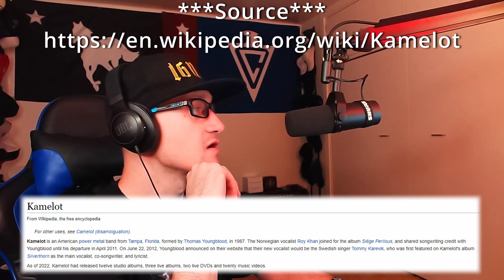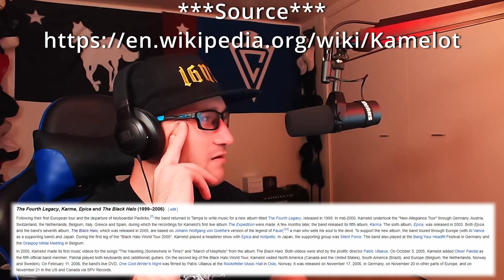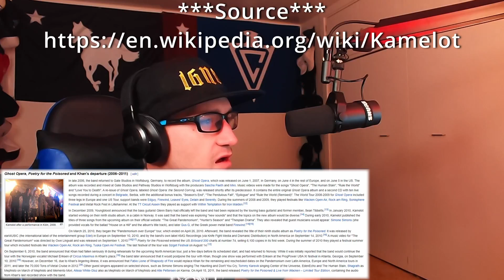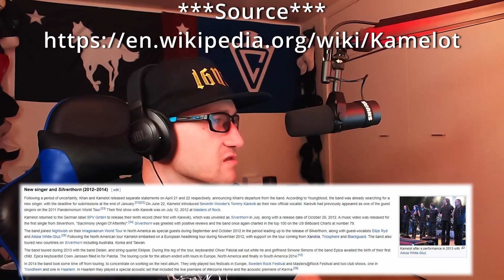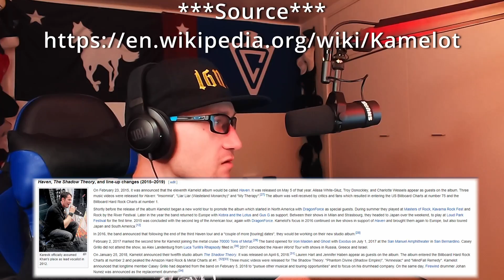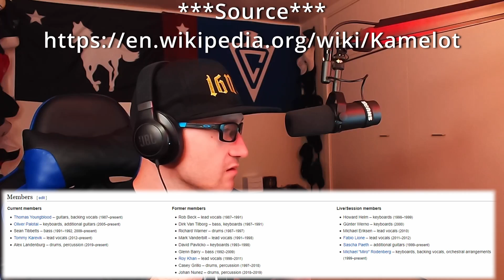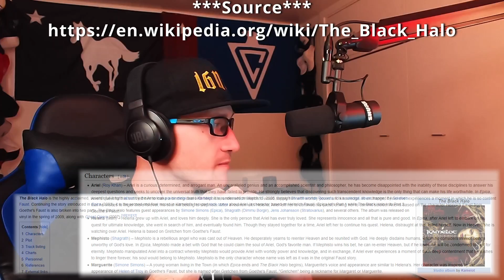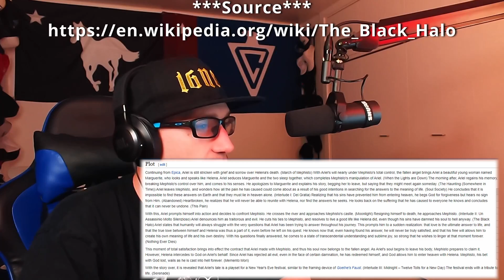Kamelot | The 2nd Act | March of Mephisto | When the Lights Are Down | (ALBUM REACTION)